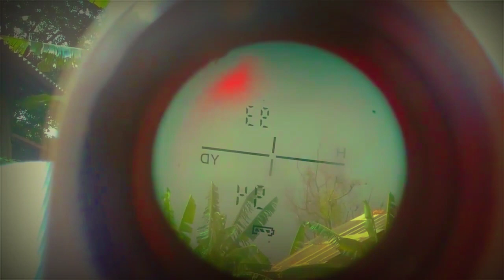DIOR - Положение (slowed reverb)